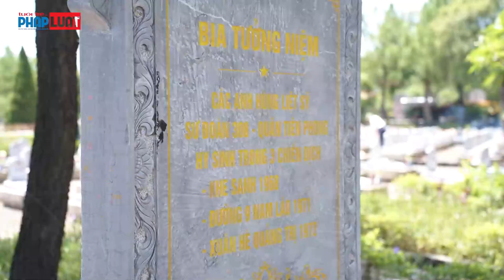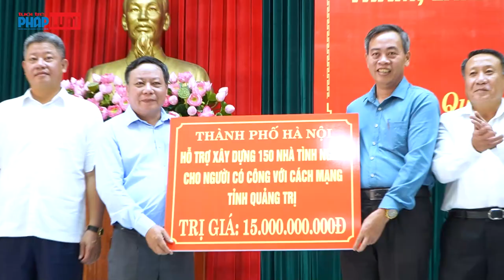Về miền "đất thiêng" Quảng Trị | Báo Tuổi trẻ Thủ đô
Nhân kỷ niệm 77 năm Ngày Thương binh - Liệt sĩ và 70 năm Ngày Giải phóng Thủ đô, Đoàn đại biểu thành phố Hà Nội đã đến viếng, tưởng niệm các anh hùng liệt sĩ, và làm việc tại tỉnh Quảng Trị.